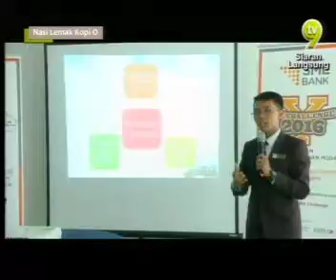Nasi Lemak Kopi 0 - SME Bank Y-Biz Challenge 2016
Penerangan mengenai Program Inovasi Usahawan Muda SME Bank Ybiz Challenge 2016 di Nasi Lemak Kopi O bersama Encik Abdul Latiff Puteh, Timbalan Naib Presiden, Jabatan Komunikasi Korporat, Kumpulan SME Bank.